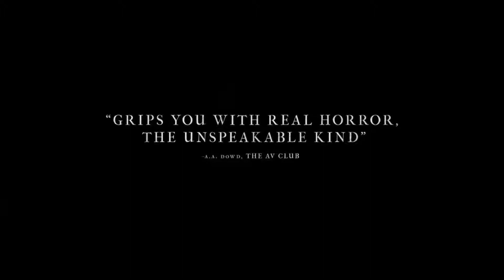Hereditary Official Trailer [2018] Toni Collette, Gabriel Byrne Horror Movie HD 1080p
IMDB :7.3/10
Language : English
Director :Ari Aster
Genres : Horror, Drama, Mystery